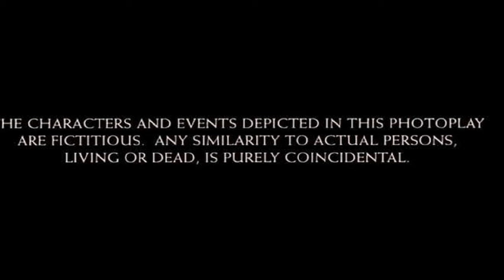The Hows of Us 2018 Philippine movie full reviews and best facts ||Daniel Padilla,Kathryn Bernardo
This Video have reviews and facts of The Hows of Us 2018 Philippine movie.